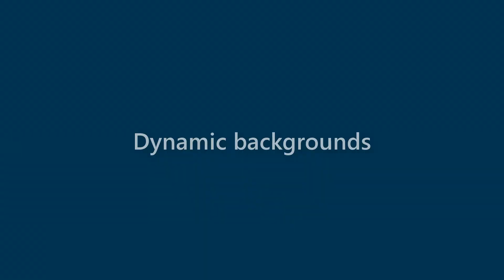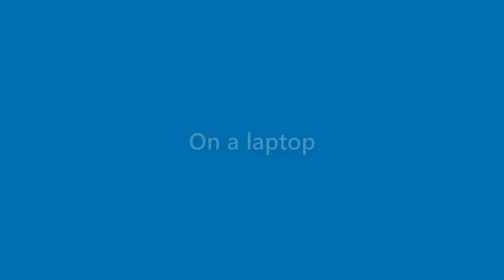Florence Manning - appearance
Name Look - Florence Manning - appearance. In this video we present "Florence Manning" name look and feel in various scenarios.
This video will cover:
How does "Florence Manning" look as a personal letterhead?
How does "Florence Manning" look on a business card?
How does "Florence Manning" look on a computer/laptop screen?
How does "Florence Manning" look with different background colors?
How does "Florence Manning" look with various fonts?